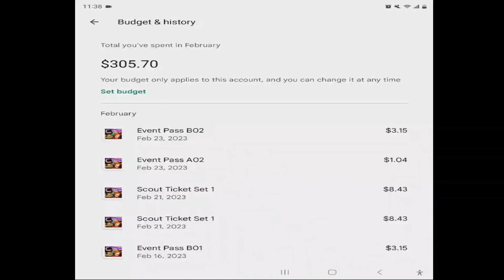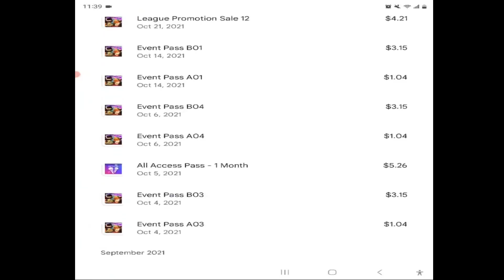HOW MUCH I SPENT + MAIN ACCOUNT SHOWCASE ONE PIECE BOUNTY RUSH OPBR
main account showcase plus how much I spent on the game in total one piece bounty rush opbr account showcase

What is one piece bounty rush, one piece bounty rush is a 4v4 capture the flag mobile game based on the one piece anime and manga, one piece bounty rush you can be 150 plus different character, level up your characters with bounty coins and special training items and compete to get the top spot. uses character frags to level up your characters level to make them even stronger. upgrade medals to give your characters a additional attack, defense, or hp boost you can combine medals to make the perfect one.

what is league battle league battle is the main game mode in one piece bounty rush or opbr compete in a capture the flag mode there are 3 minutes ko as many opponents as you can and capture the flags the team with most flags at the end of the timer wins, you can also win if you are able to get all 5 flags and hold them for 15 seconds league battle consist of a ton of different leagues form d- to ss league ss is the highest league you can get to and after every season your league resets back to s- if you made it into league ss, on top of league battle there is also challenge battle which could be multiple different game mode like team death match, capture the flag, 2v2, and even a boss battle mode where you can do some pve action.

how to get characters, you can get characters by either events that give free characters or by summoning with rainbow diamonds 50 rainbow diamond with equal 11x character pull unless there is discounted summons, you can get rainbow diamonds many different ways some of the ways to earn them is by playing league battle or challenge battle.